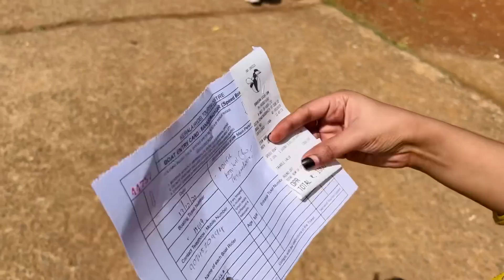പെണ്ണ് കെട്ടിയിട്ടുള്ള ആദ്യ ഹണിമൂൺ ട്രിപ്പ്